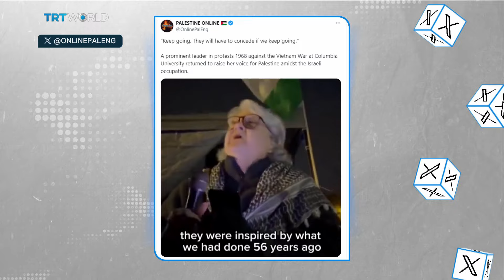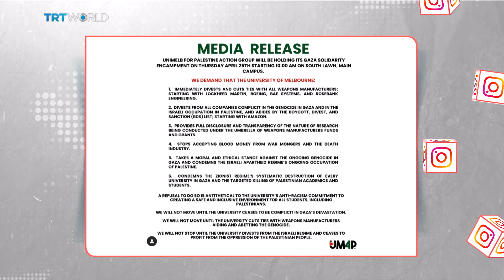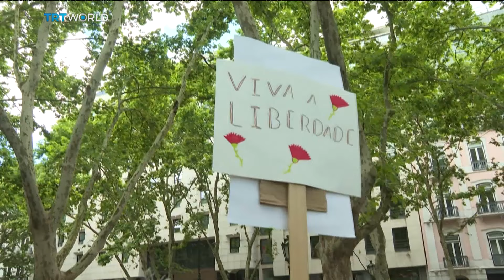Gaza solidarity protests continue to spread across US, abroad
US universities are on edge as pro-Palestinian protests sweep across the country. What started at the Columbia University campus in New York has even spread to other parts of the world.  Protestors are demanding that universities divest from companies linked to Israel and drop support for defence companies who they accuse of being complicit in Israel’s war in Gaza. Pressure from students at Melbourne University to cut ties with Lockheed Martin has seen the Vice Chancellor step down. In Gaza, where the conditions remain dire, there’s some relief as the World Central Kitchen resumes operations. The Portuguese government has rejected a suggestion from the president that they pay reparations for slavery and other colonial-era crimes. And to a kitty who had the ride of a lifetime across the US.